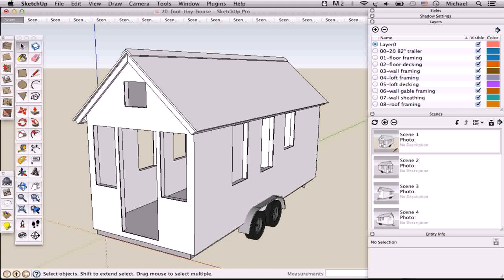Tiny House Plans Gable Roof - Gif Maker DaddyGif.com (see description)